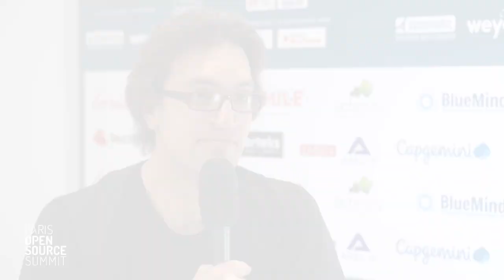Clément OUDOT, Identity Solutions Manager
En parallèle de son activité de R&D et d'édition sur les Logiciels Libres et Open Source, Worteks intervient chez ses clients afin d'apporter son expertise en conception et mise en place d'infrastructures complexes. Nous construisons ainsi les fondations des SI et conseillons nos clients dans leurs choix d'orientations techniques et stratégiques.